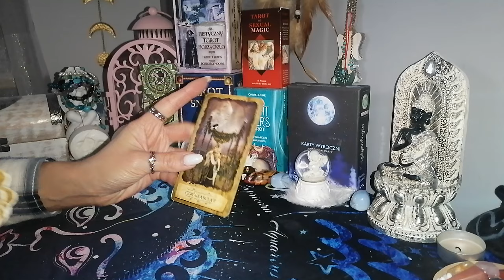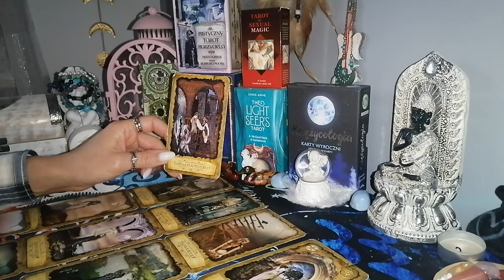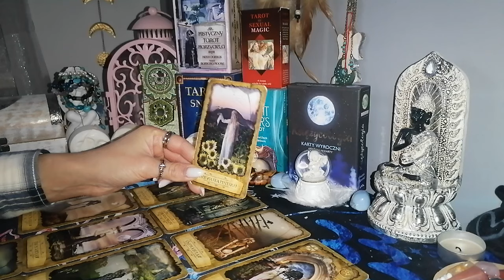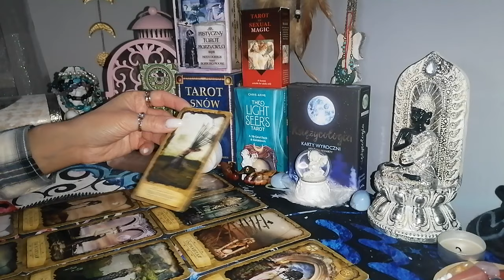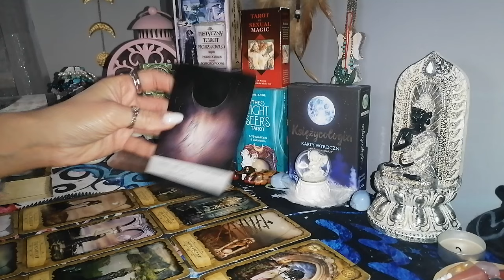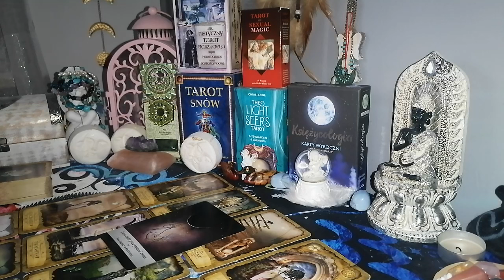♐STRZELEC ♐ MARZEC 2024❤️🙏 Twoja ciężka praca przynosi owoce❤️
Zapraszam do czytania na marzec 2024.